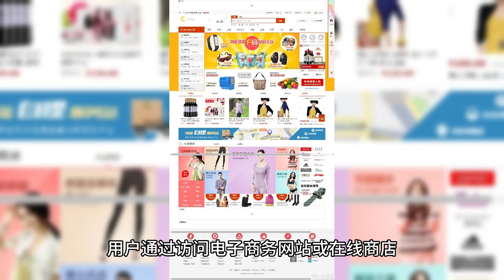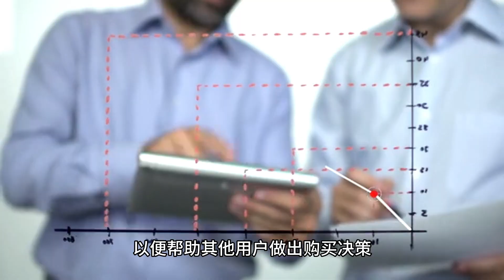在线购物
在线购物是指通过互联网来进行商品和服务的购买交易。随着电子商务的发展，越来越多的人选择在线购物，以便在任何时间和地点浏览商品，并通过在线支付完成购买。在线购物的流程通常包括以下步骤：

浏览商品：用户通过访问电子商务网站或在线商店，浏览各种商品和服务的详细信息。这些网站通常提供搜索功能和分类，以便用户更方便地找到所需的产品。

选择商品：用户从网站上选择自己喜欢的商品，并将其加入购物车。

结算购物车：当用户选择完成购物时，他们可以查看购物车中的商品清单，并确认购买数量。

支付订单：用户选择支付方式，如信用卡、借记卡、支付宝、PayPal等，然后输入支付信息来完成订单支付。

配送：一旦订单支付成功，商家将准备商品并安排配送。用户通常可以选择不同的配送方式和送货地址。

收货和评价：用户在收到商品后，可以对商品进行评价，以便帮助其他用户做出购买决策。

在线购物的优势包括：

方便快捷：用户可以在家中或任何有互联网连接的地方轻松浏览和购买商品，无需前往实体店面。

多样选择：在线购物平台通常有大量的商品和品牌可供选择，用户可以轻松比较价格和特性。

24/7服务：在线购物平台通常全天候提供服务，用户可以随时购物，无需受限于实体店的营业时间。

跨地域购物：用户可以从世界各地的在线商店购买商品，享受跨国购物的便利。

尽管在线购物带来了诸多便利，用户也需要注意网络安全和隐私保护问题。确保购物网站的安全性和信誉，避免泄露个人信息和支付信息，是保障在线购物体验的重要一环。